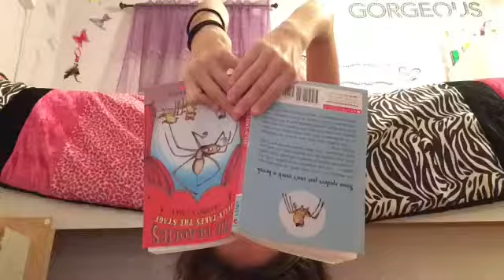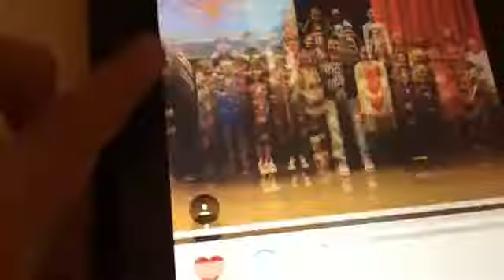10 things to do when ur bored